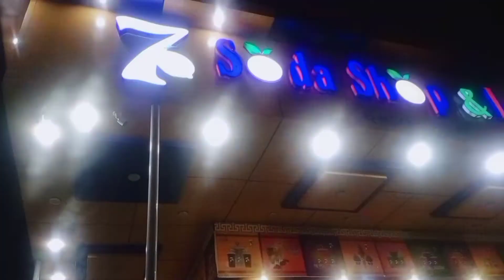Aj bohat thak gia me 😥😓 102 vlog | m usman vlog